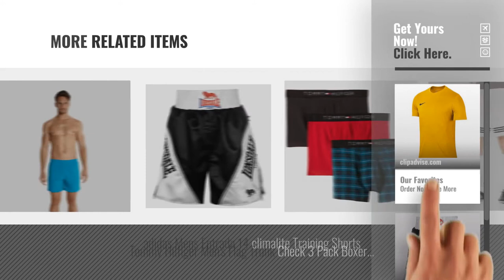Top 10 T Shorts [2018]: Nike Mens Park VI T-Shirt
New! 2019 Black Friday / Cyber Monday Shirts & Tees Deals and Updates.

Black Friday / Cyber Monday Nike Mens Park VI T-Shirt by Nike

Black Friday / Cyber Monday Lonsdale Mens B And T Trunk Shorts Pants Trousers Bottoms Boxing Sports by Lonsdale

Black Friday / Cyber Monday Speedo Men's Solid Leisure 16-Inch Watershorts by Speedo

Black Friday / Cyber Monday Muium Mens Sexy Underwear Elephant Bulge Underpants Pouch T Lingerie Shorts Brief Panties by Muium

Black Friday / Cyber Monday LHWY Sexy Elephant Bulge Briefs Underwear Pouch T Lingerie For Men Underpants Shorts by LHWY

Black Friday / Cyber Monday HEAD 8 x pack Men's Boxer Shorts with Elastic Waistband by HEAD

Black Friday / Cyber Monday Boxer Shorts Mens Underwear Black Cotton Mens Boxers Pouch Boxer Briefs Underwear Men Pack by Dream Catcher